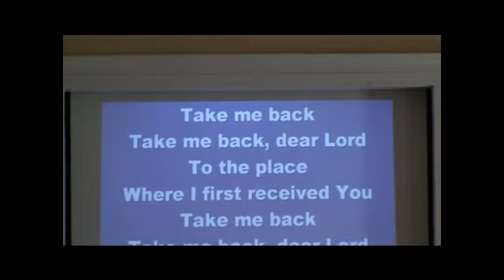take me back 640x360